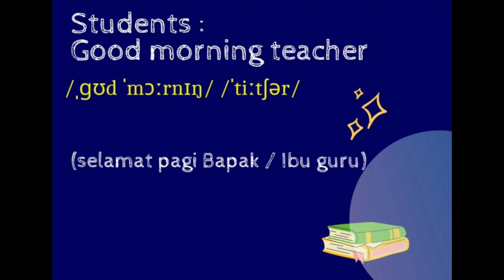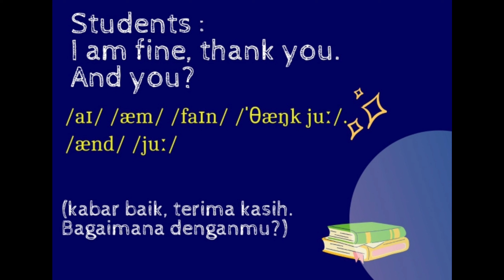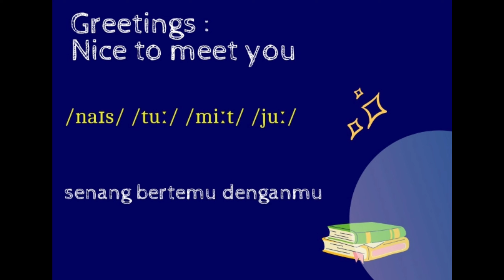English Day first week of August 2022